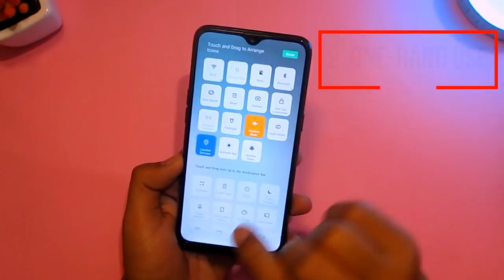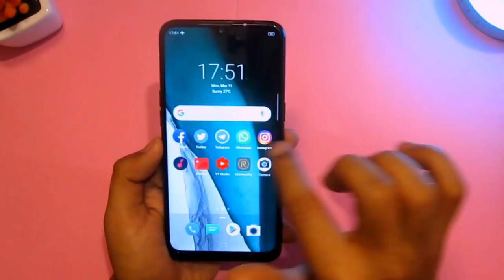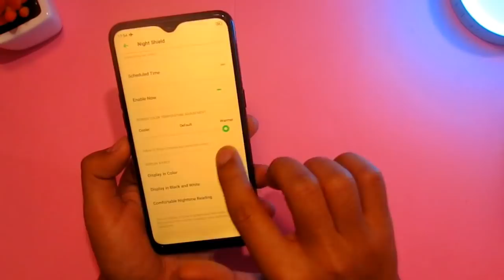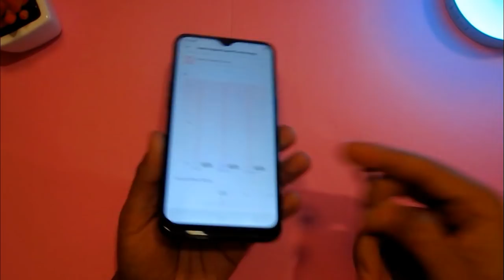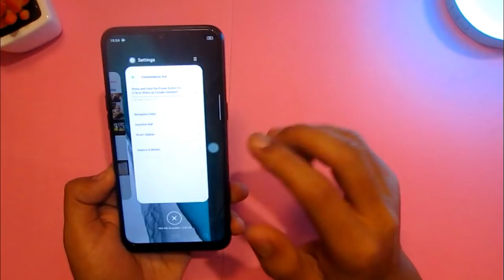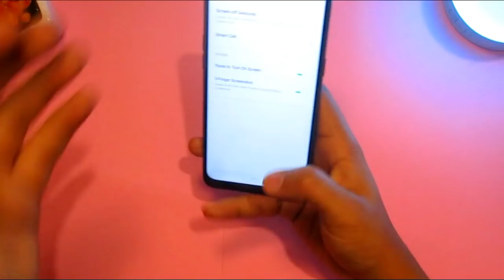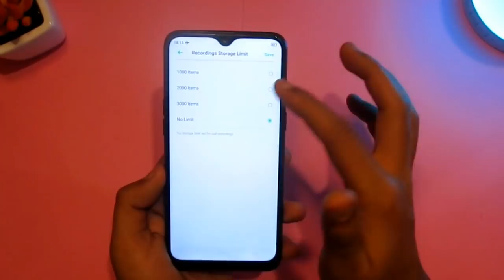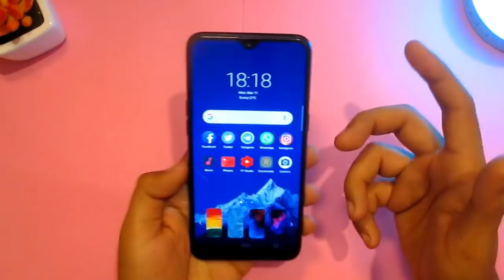Realme 3 Top 25+ Tips And Tricks with Hidden Features | Color OS 6.0)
This Video is all about Realme 3 Top features and Tips And Tricks with Hidden Features. Realme 3 runs on Color OS 6.0 and this video will help you with the same.
I hope you guys will found this video helpful. Check other videos on realme 3 on the channel.